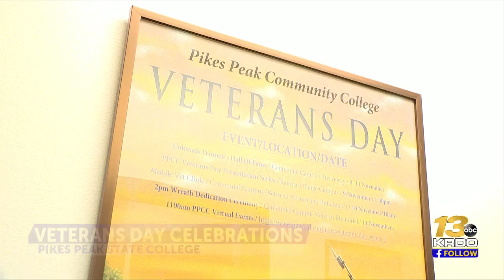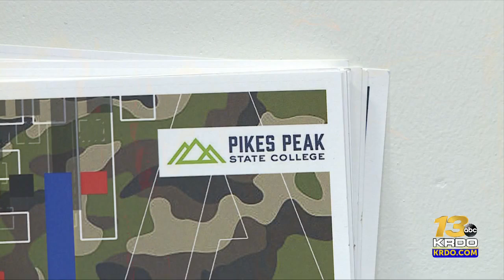Pikes Peak State College holding week-long celebration ahead of Veteran's Day